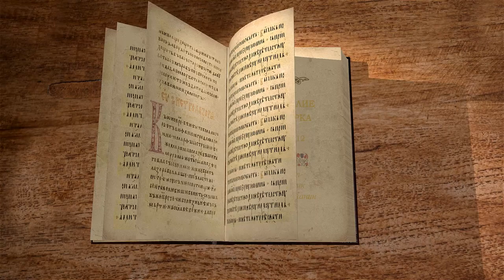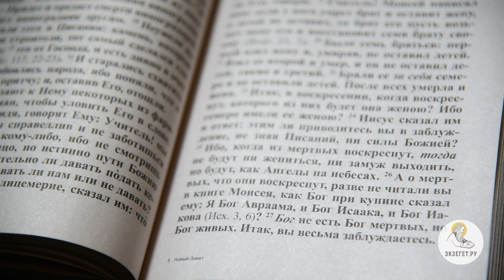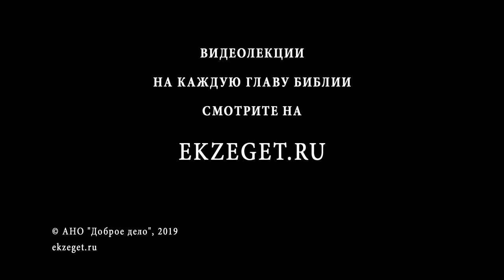Евангелие от Марка. Глава 12. Священник Валерий Духанин. Новый Завет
Продолжаем цикл лекций священника Валерия Духанина. Сегодня читаем 12-ю главу Евангелия от Марка.
В сегодняшней 12-й главе разбираем притчу о виноградаре, диалог Спасителя с фарисеями и иродианами о подати кесарю, диалог Христа с садукеями о Воскресении, ответ Спасителя на вопрос "какая первая из всех заповедей?", поступок вдовы, положившей две лепты в сокровищницу.